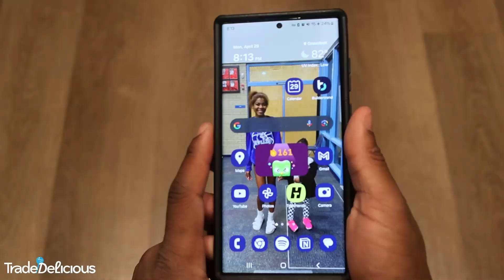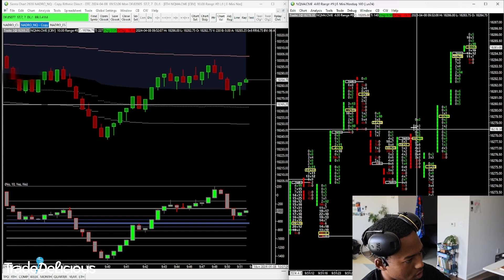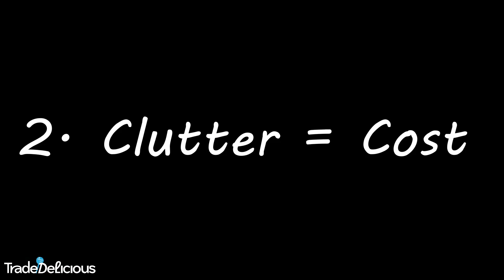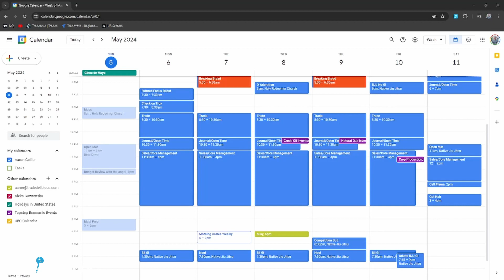3 Keys to Trading Discipline